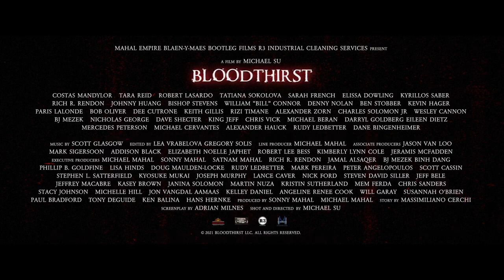BLOOD THIRST II HD TRAILER II MOVIE TRAILER II Costas Mandylor, Tara Reid, Robert LaSardo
Only two tribes survive the end of the world: the wandering vampires who feed on the desperate humans. John Shepard (Costas Mandylor, "Saw IV") searches for the senior head vampire across the lonely West in the hopes of killing him and liberating mankind. However, when Shepard and his band of farmers' daughters and native sons band together with the local militia, they discover that they are much closer to the Master than they initially thought. Robert LaSardo ("Nip/Tuck") and Tara Reid ("American Pie") also appear in this horror-thriller.